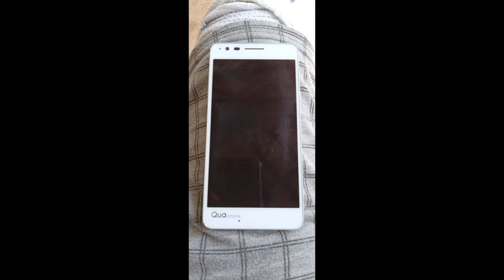used mobile phone for sale | phone sale srilanka| used phone sale sri lanka | ikman phone sale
Good luck…

Song
MAYDAY feat. Laura Brehm
Artist
TheFatRat